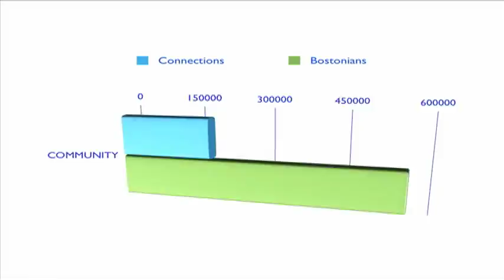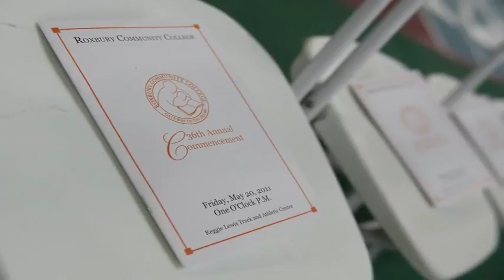Nonprofit Marketing Video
Mercer Media Relations wrote and produced this marketing video for Boston Neighborhood Network, a Community Access Television station in Boston. The video was used to inform non-profit organizations about the services and facilities available to BNN Organizational Members. Due to budget limitations, the only elements available  were stock photos and logos. MMR used collaboration and creativity to create this video from those elements.